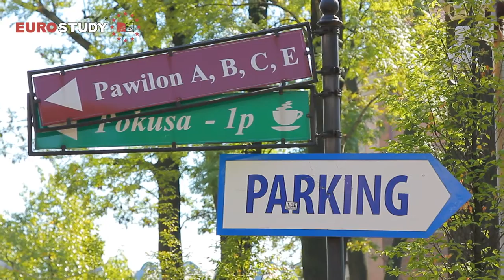Экономический Университет в Кракове (Uniwersytet Ekonomiczny w Krakowie)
Экономический Университет в Кракове  (ЭУК) - современное высшее учебное заведение с традициями с 1925 года. Является одним из лучших экономических ВУЗов Польши (5-е место в рейтинге).